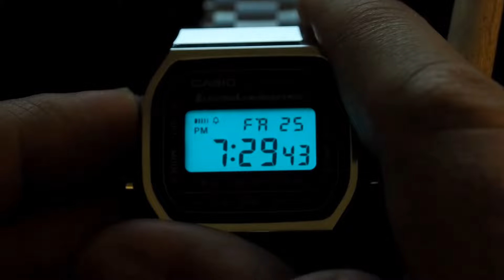Casio A-168 Review, The Watch You'll Want A-168W / A168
If you're a fan of vintage-style watches, then you'll want to check out our full review of the Casio A168 / A 168W / A168WA. This classic timepiece is a throwback to the 1980s and has a retro charm that's hard to resist. One of the standout features of this watch is its EL (Electroluminescence) backlight, which is brighter and more even than the backlight on the popular Casio F91W.

In our review, we take an in-depth look at the Casio A168 and explore its features and design. To give you a complete picture of the watch, we even open up the case and take a look inside, examining the watch's movement and construction.

If you're considering adding the Casio A168 to your watch collection, our review will provide you with all the information you need to make an informed decision. Whether you're a watch enthusiast or simply looking for a reliable and stylish timepiece, the Casio A168 is a great choice that won't disappoint. Check out our video review to learn more about this classic watch.

Link to the product:

00:00 Opening
00:12 Features
00:23 Size / Dimensions
00:38 Materials and Details
01:08 Strap / Bracelet Details
01:55 Display
02:23 EL (Electro Luminescence) Backlight
02:50 Check Casio Display
02:58 Modes (Watch, Alarm, Stopwatch, Adjust)
03:35 Adjusting Straps / Bracelet
04:12 How To Remove Straps
04:35 What's Inside This Watch
05:16 Module / Movement
05:40 Inner Side of The Case
05:53 Reassemble
06:14 Impressions
06:29 Pros
06:41 Cons
07:20 Conclusion
07:43 Closing

Case / bezel material: Resin / Chrome plated
Adjustable Clasp
Stainless Steel Band
Resin Glass
Water-Resistant
Electro-luminescent backlight
1/100-second stopwatch
Daily alarm
Hourly time signal
Auto-calendar (28 days for February)
12/24-hour format
Regular timekeeping:
Digital: Hour, minute, second, pm, date, day